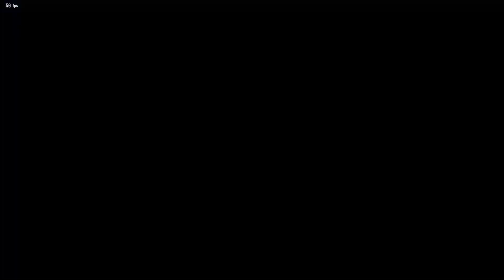Tekken 8 High Level Match ｜ Devilster Vs Atif Butt OP Feng!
ekken 8 follows the same fighting game format as previous Tekken games. Katsuhiro Harada, the game's producer, stated that Tekken 8 will be "more aggressive" than its predecessor, indicating that the system will reward players who are proactive in attacking rather than those who are defensive. To achieve this, the game introduced a new system known as "Heat". When a character unlocks the "Heat" state, they cause not only chip damage and additional move sets, but also changes the properties of some of their moves, such as a heavy guard break. These fighters can also dash cancel their moves while in the "Heat" state. Heat's timer can be stopped if fighters' move sets are used.[2] Fighters will also receive chip damage when guarding against a normal state's heavy attack or Heat State characters, allowing them to regenerate their health bars. Unlike the Tag mode-only health bar regeneration system from the Tekken Tag Tournament games, fighters' recoverable health can only be restored by attacking their opponent